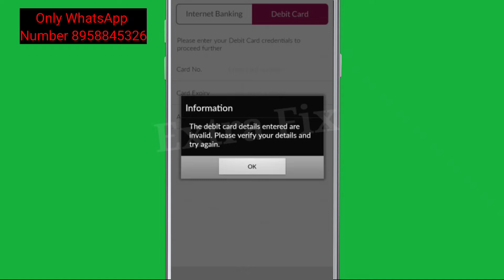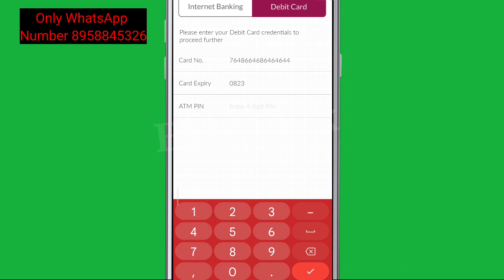Axis Mobile App Fix The debit card details enterd are invalid. Please verify your details Problem